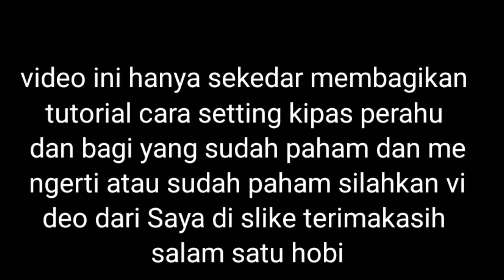proses penyetingan kipas mesin mobil dan mesin dongfeng 3 daun buat balap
proses penyetingan kipas mesin dongfeng dan mesin mobil buat balap
asalalamualaikum wr.wb
kali ini saya menyetting kipas untuk mesin mobil izuzu panter dari awal sampai selesai silahkan simak sampai selesai agar dapat ilmunya